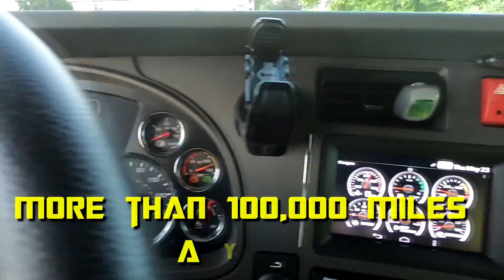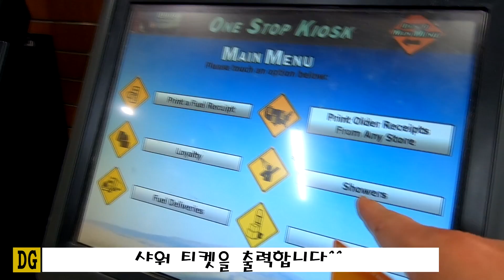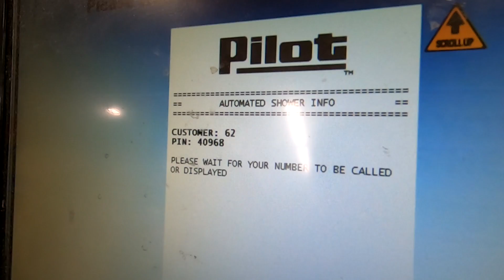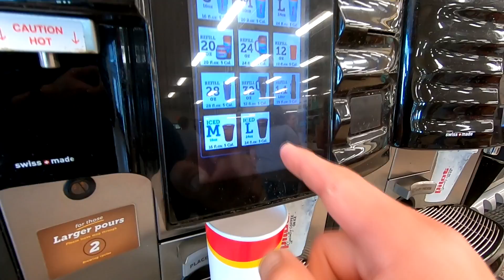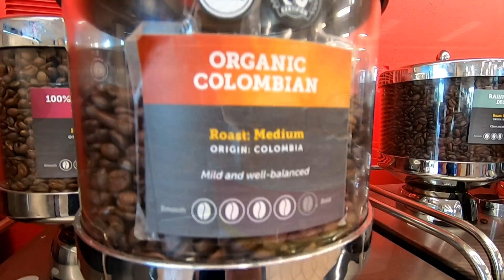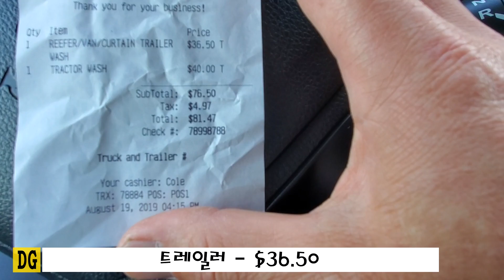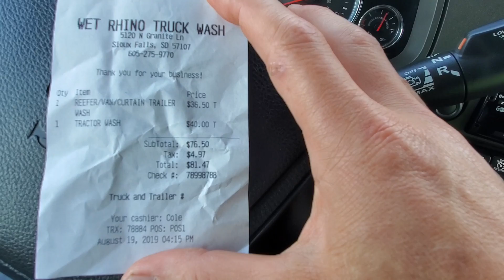[캐나다 Trucker][Vlog #236] Story about Northern Lights !!!, 집시가 본 오로라 이야기~!!! 대신 멋진 석양이라도?;;;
안녕하세요^^

구독은 영상을 제작 및 업로드함에 크나큰 용기와 힘이 됩니다.

감사합니다^^